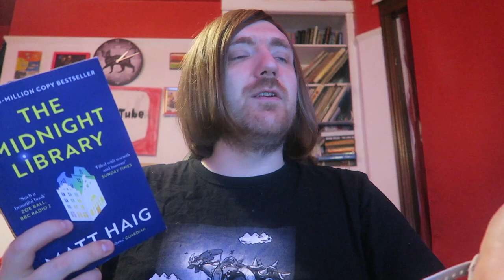Matt Haig - The Midnight Library [REVIEW/DISCUSSION]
Good stuff!

BOOKS MENTIONED:
Matt Haig - The Midnight Library